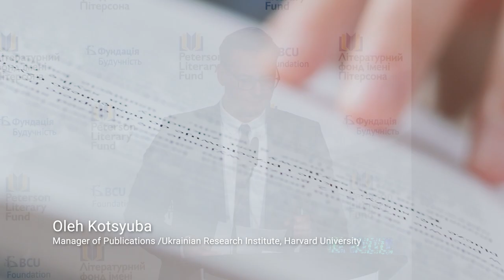2023 - Oleh Kotsyuba, Publisher - THE VOICES OF BABYN YAR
Oleh Kotsyuba's speech as the publisher (Ukrainian Research Institute, Harvard University) of The Voices of Babyn Yar at the 2023 Peterson Translated Book Awards.